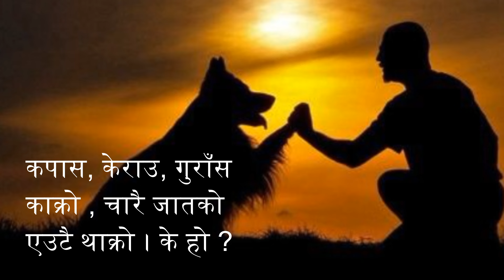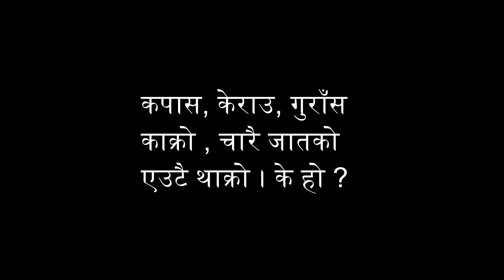लैनसिंह बाङ्गदेलको उपन्यासः लङ्गडाको साथी–भाग ३ Friend Of a Handicapped Man-3: Lainsingh Bangdel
Nepali Katha Title: लैनसिंह बाङ्गदेलको उपन्यासः लङ्गडाको साथी–भाग ३  Friend Of a Handicapped Man-3: Lainsingh Bangdel

-Jamin Rai